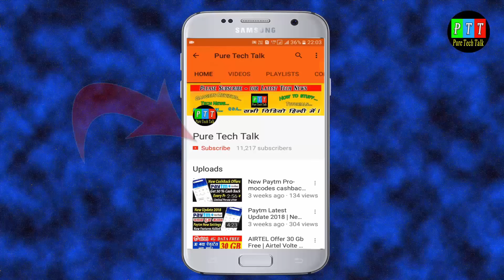Get Paytm FASTAG in 2 Mins | Paytm Fastag Unboxing | Pure Tech Talk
इस वीडियो में Paytm Unboxing दिखाई है जो Fastag PAYTM BC Agents के पास आप सभी को मिलेँगे !

(If link is not working, Install Telegram and Search " PureTechTalk  Updates " )